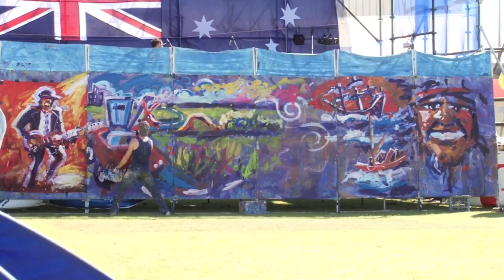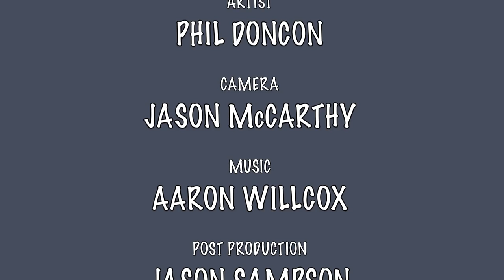ART ON THE FORESHORE - AUSTRALIA DAY 2013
Phil Doncon's unique 'live' painting performances are vigorous and dynamic. He creates rapid fire images while leaping and twirling, moving flat-out in unison to diverse sound tracks. See his work from the 2013 Australia Day celebrations on the Geraldton foreshore.